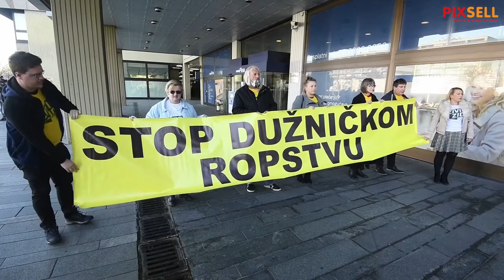Konferencija Živog zida o ovrhama i blokadama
Ispred zgrade FINE održana je konferencija za medije Živog zida na kojoj se govorilo o ovrhama i blokadama građana.